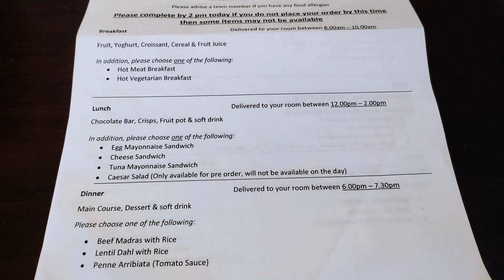My Quarantine Hotel Experience in the UK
Wondering what a UK hotel quarantine experience was like during peak covid  days? Find out in this vlog about my UK hotel quarantine experience.